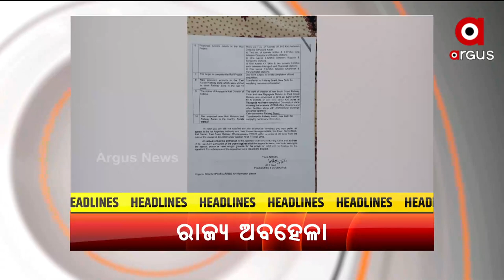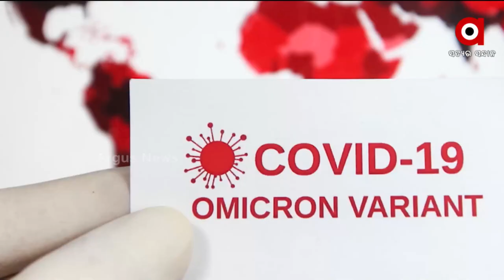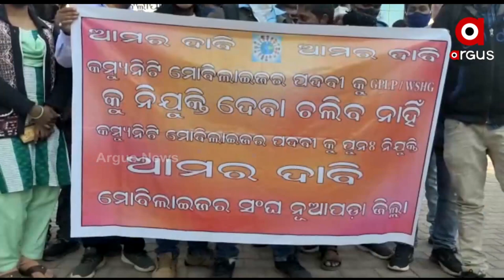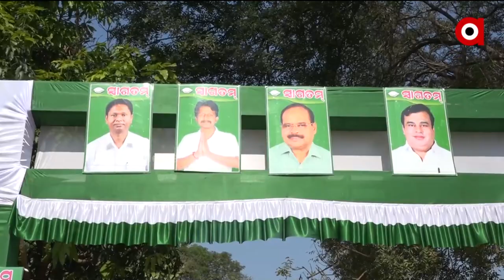Nuakhai Express | 23 dec2021 | Argus News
Nuakhai Express

ଫେର୍ ଚିନ୍ତା ବଢାଲା ଓମିକ୍ରନ
ଖୋର୍ଦ୍ଧା ବଲାଙ୍ଗିର ରେଳ ପ୍ରକଳ୍ପ
 ନବ ଆର୍ ପ୍ରଣବଙ୍କୁ କଳାପତାକା
ବାଏଫ କର୍ମଚାରୀଙ୍କୁ ନକଳି ସାଟିଫିକେଟ ଦେବାର୍ ଅଭିଯୋଗ୍
 ହିନ୍ଦୁ ହେଲେ ମୁସଲମାନ ଯୁଆନ୍